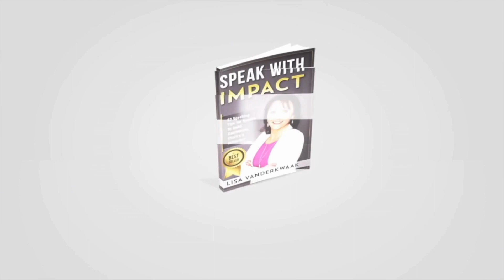Episode #35 "Transformative Journeys with Rebecca Faith"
In today's episode, you’ll meet the remarkable Rebecca Faith as our guest. Rebecca's journey is a testament to the transformative power of faith, passion, and divine calling. All because of a decision made before she was born, she describes how she went from her family background as part of the Mennonite-Amish community to now leading worship and speaking at international conferences. Doing things she never dreamt of doing, all because of the power of one decision.

Join us as Rebecca shares her inspiring journey of saying 'yes' to God's calling at the age of 13, venturing into full-time ministry in South Africa, and how her experiences have shaped her into a beacon of hope and joy. Discover the profound impact of weaving personal stories into worship, and how relationships, aligned with divine purpose, can lead to extraordinary outcomes.

Tune in for an uplifting conversation that promises to leave you encouraged and empowered to embrace your own journey to freedom & fulfillment. Whether you're seeking hope, healing, or a deeper connection with your faith, this episode is sure to resonate with your heart and soul.

Join the Movement of Women who are Making a Difference, Start Here:
KINGDOM SPEAKER RESOURCES
1.Join the Kingdom Women Speakers Collaborative-  Join Here.
2. Get Launched as a Speaker within 90 days with our Kingdom Speaker Academy. And if you want to go even farther- Become a Certified Kingdom Speaker (KIM10™). Let chat!!
3. BECOME an Exceptional Speaker with Lisa’s Speak with Impact Playbook

4. Multiply your impact & income & grow as a speaker using Christ-centered resources.

Binge on the training for 24 hours for free, VIP Mentorship
5. Build your On Camera Confidence in a day with this mini course .

If you found value here, please spread the love by sharing in your stories and tagging me.
Connect with Lisa on Social:  @LisaVanderkwaak   on Facebook Page, Instagram, and YouTube